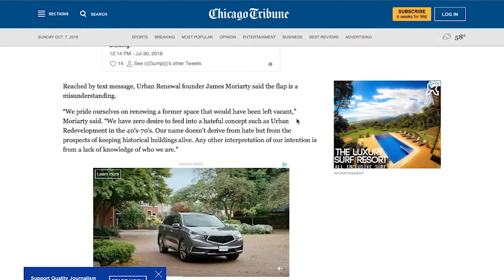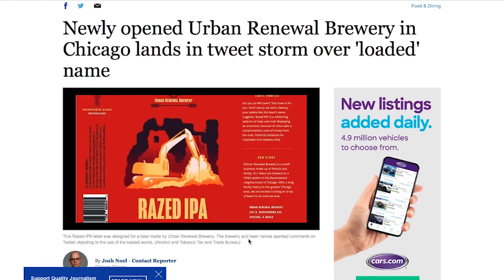Chicago Brewery Makes Fun Of Poor People Getting Evicted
This brewery thought it was a good idea to name their beer after gentrification. Can't wait for the White Flight Ale, or the Redline Pilsner.